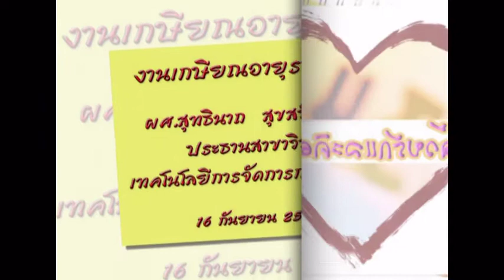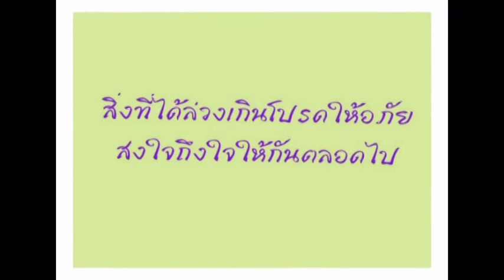16 ก.ย. 54 ด้วยรักและคิดถึง